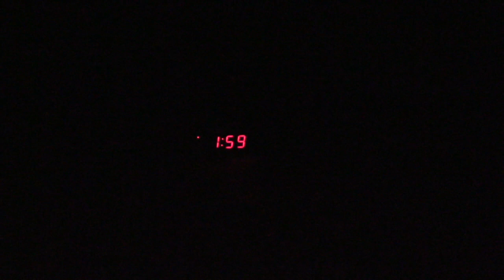Dj Boo-T: 2am drive (official video)